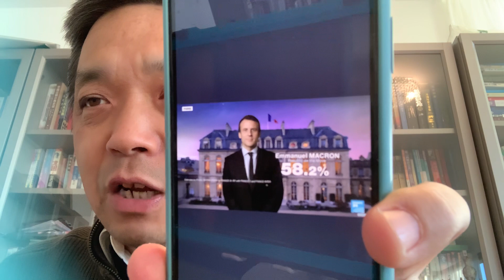法國🇫🇷總統大選塵埃落定：馬克龍成功連任，得票率58.2%，他的對手勒龐是親俄國🇷🇺的親普京的支持入侵烏克蘭🇺🇦的